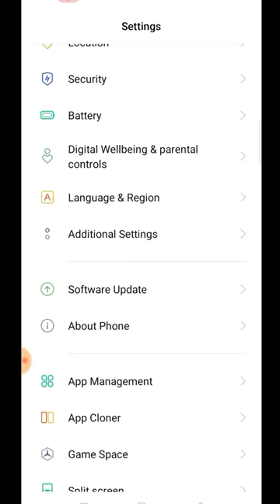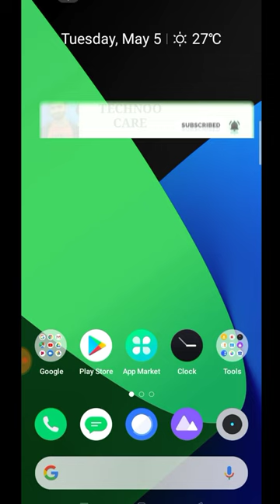How to enable show touches in Realme C3 || Realme C3 ka show touch on kaise kare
Hi,
Its dk pri
This video based on realme C3 mobile enable show
touch .

Show touch
Realme C3